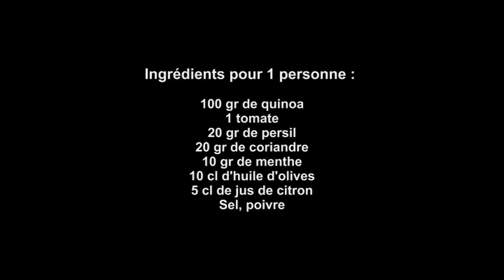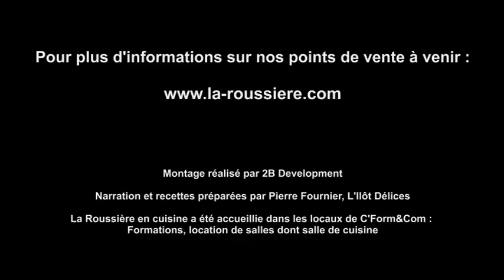Quinoa façon taboulé Libanais La Roussière en cuisine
Ingrédients pour une personne :

100 gr de quinoa
1 tomate
20 gr de Persil
20 gr de Coriandre
10 gr de menthe
10 cl d'huile d'olives
5 cl de jus de citron
Sel, Poivre

Préparation :

- Cuisson du quinoa à l'eau bouillante salée pendant 25 à 30 min (se reporter à la vidéo sur la cuisson du quinoa).
- Monder une tomate, épiner et couper en dés. Réserver la peau de la tomate pour le dressage.
-  Hacher les herbes fraîches
- Egouter et rincer le quinoa à l'eau froide.
- Réaliser une vinaigrette avec l'huile d'olives, le jus de citron.
- Mélanger le quinoa, les herbes, les tomates.
- Nourrir avec la vinaigrette et dresser.